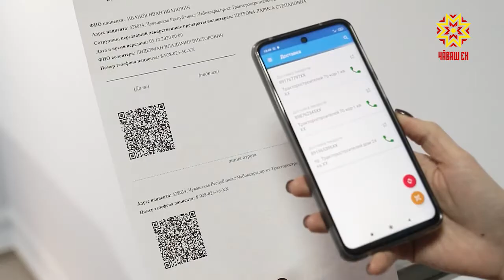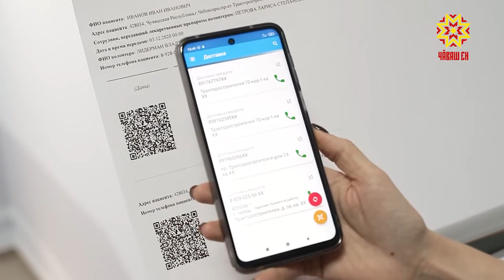По существу. Выпуск 17.12.2020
Гость студии - председатель правления Ассоциации "IT-кластер Чувашской Республики" Владимир Лидерман